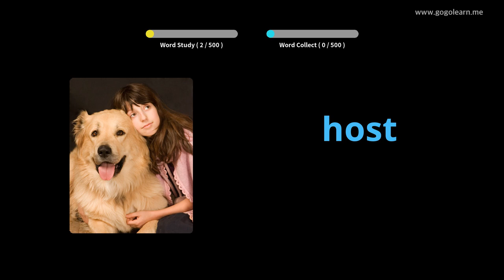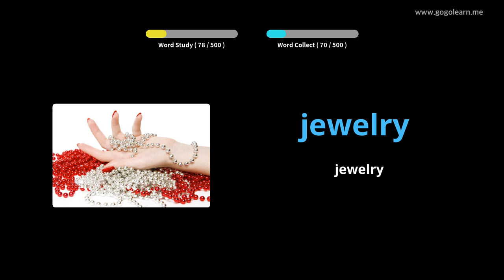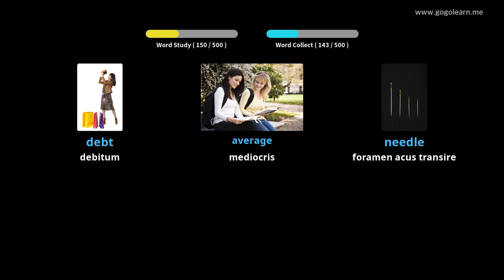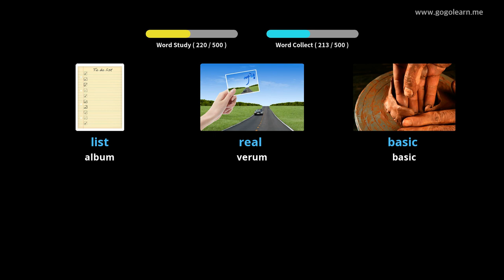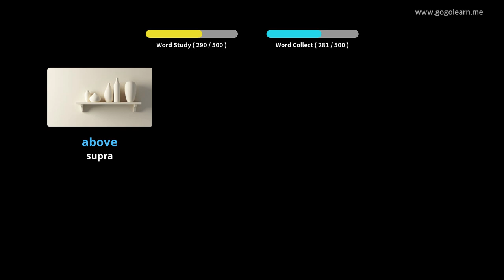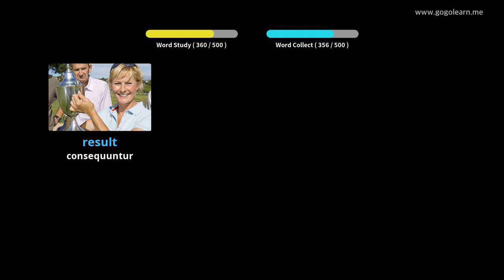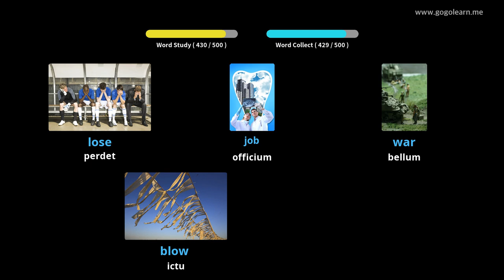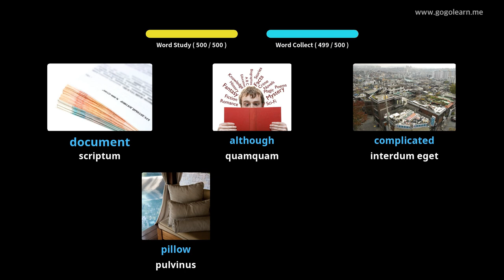Latin Vulgate secundarium schola anglicus |Golearn